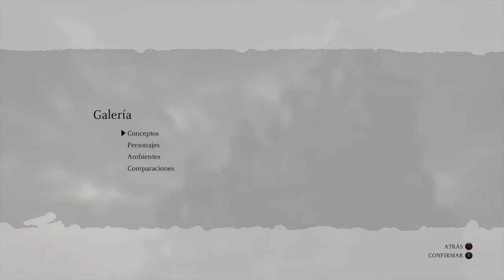Shadow of the Colossus - Valus - Primer Coloso